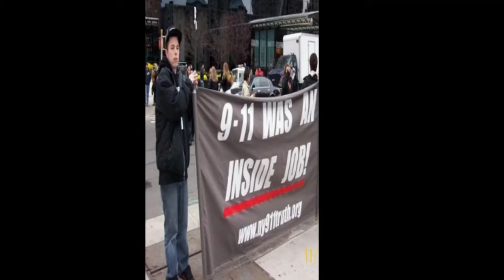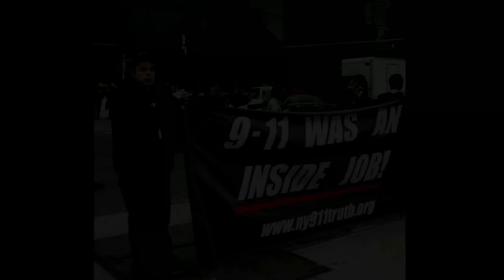Unknown Message To Luke Rudkowski & WeAreChange.org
Informal Video located
Greetings World
We are Unknown.
Hello Luke Rudkowski.
Hello Sabrina Rivera.
A few days ago While chatting away in a conversation pertaining we are change dot org, your names became the darkest part of the topic.
Matter of fact some of the issues brought up were then researched and are still being investigated by unknown.
A story has been brought to our attention about a man named Dan Wallace.
Upon further investigation we have learned that Luke is in fact not the original founder of we are change dot org. But Luke Remains to take credit for what his old friend Dan started.
Dan Wallace, a 23 year old whose father, a fire fighter, was in one of the world trade center towers on September 11th 2001. He had been trapped in a elevator.
As Dan had been making a speech he stated that they were given an oppertunity to hear the radio broadcasts of the fireman on 9 11, his dad called out over the radio expressing that he was trapped but
he was going to try to hack his way out. Unfortunately his dad never did make it home that day.
With that on his plate, like most of us, he seemed to reject the government's narrative of what happened that September 11th.
Dan was an ardent activist who showed no fear when confronted by police at street actions at WTC Building 7 and at the New York Stock Exchange.
Dan was an eloquent speaker, both on videos of the street actions and at St. Mark's Church, where he gave a moving oration before a packed crowd in a Sunday night presentation.
He demanded answers as he started an organization that still runs today, "We Are Change."
We Are Change dot org is now ran by a shill named Luke Rudkowski. Luke, was a friend of Dan's, at least before Dan was found dead on the morning of Monday, January 29th, 2007.
Son of Lieutenant Robert Wallace, Dan's intent to bring truth to a community of people who needed it, but has nearly gone uncredited.
As Luke took to Facebook to describe his feelings, he wrote,
"We carry on the fight in the memory of Dan Wallace. He is in our hearts now, as his Dad has been in our hearts already. We continue the mission that Dan felt so strongly about: to strive to expose the truth of 9 11
and to bring the real 9 11 criminals to justice. Dan, you are with us, we'll never forget you, and we promise to make you proud."
Today if you look at the We are change website and the surrounding properties of the We Are Change organization, there is no mention of a Dan Wallace.
People working for We Are Change seem to not even know he existed.
Sabrina Rivera, Dan's girlfriend at the time of his death, according to reports, had a long 2 year relationship with Luke after Dan had passed away.
It also seems she did not even wait to enter into this relationship with luke even when dan was still alive according to reports.
Isn't this a problem?